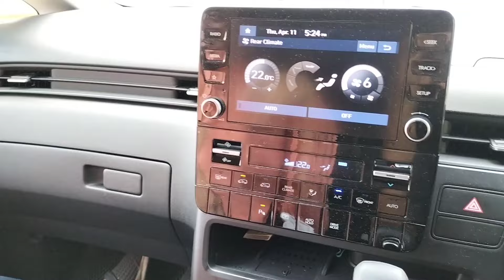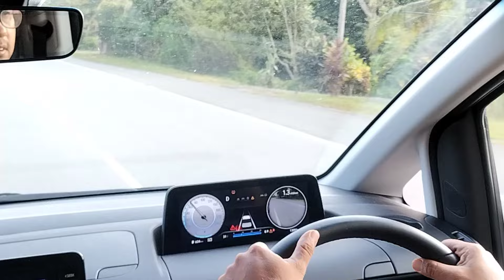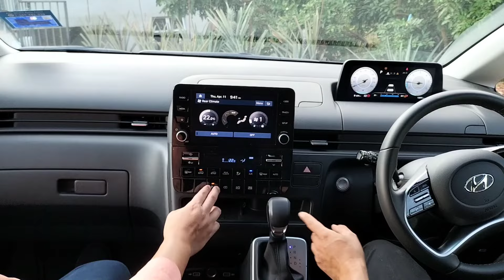Hyundai Staria MPV Unik Tapi Berkuasa.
Mpv yang sesuai untuk keluarga besar.